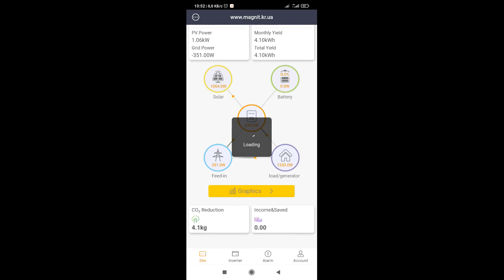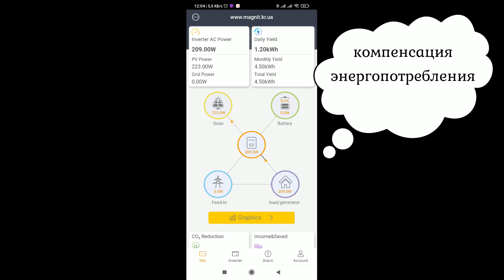SolaX Cloud мониторинг для инверторов Solax Power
Мониторинг для инверторов SolaX широкие возможности, легко настроить, приятный в использовании.